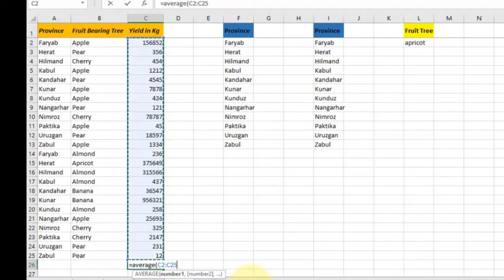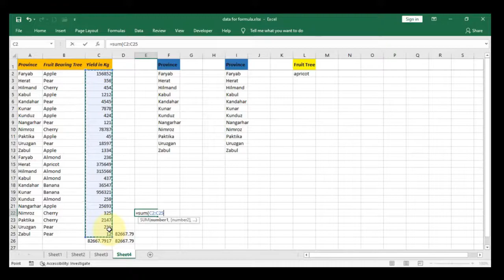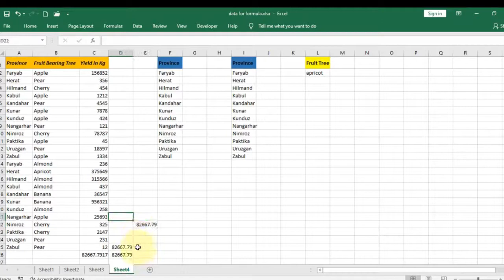Lesson 82 MS Excel 2019 Function 23 AVERAGE in Pashto